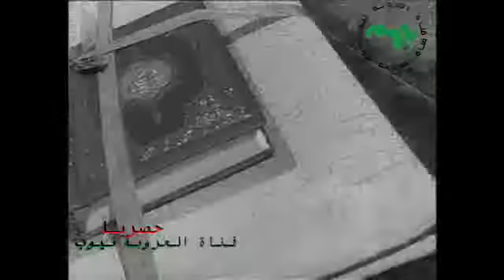وثائقي مصر بورسيد سعيد تستقبل الفوج الثاني من ابطال مصر العائدين من اليمن